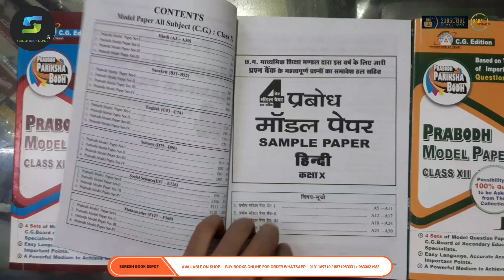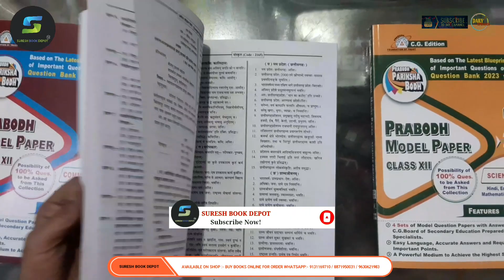Prabodh Model Paper | English Medium | Cg board | class 10th & 12th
बुक का नाम WHATSAPP करें धन्यवाद  👇

ऑनलाइन आर्डर करने के लिए हमें व्हाट्सएप करें मो.💯⬇️⬇️⬇️
SURESH BOOK
SURESH